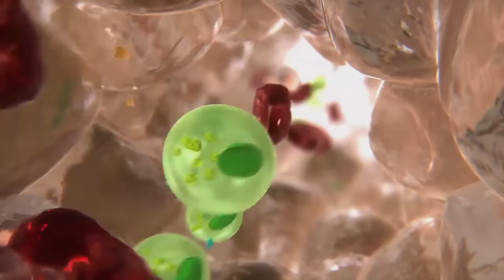The Rat King Fusion Explained |Bloaters, Clickers, and Stalkers Fusion in The Last of Us Part II (2)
As we continued to explored Seattle, it would appear it had further infected to discover. Deep within the bowels of a hospital, waiting for 25 years after the earliest days of the outbreak, existed a conglomeration of infected. Apparently trapped behind a locked door, they would bunch up in this one area and become the rat king. But how did they get conjoined and what consequences would this have for their morphology? lets discuss that in todays episode!